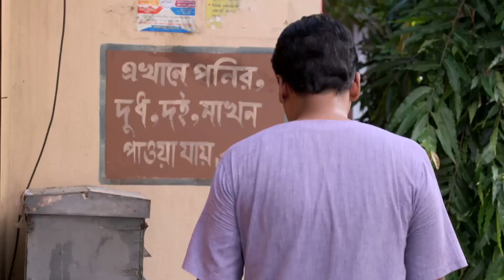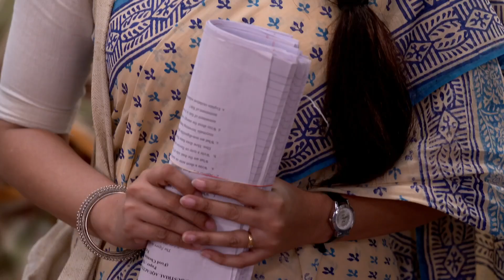Lokkhi Kakima Superstar | Full Ep - 136 | Jul 21 2022 | Zee Bangla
Lokkhi threatens Ardhendu and sends him away. Later, Tapasi and Sona struggle to make tea when Lokkhi doesnâ€™t return home. Abhra is happy when Chini agrees to get married.

Show Name : Lokkhi Kakima Superstar
Producer/Star Cast :

Susanta Das,Aparajita Auddy,Debshankar Haldar,Sharly Modak,Souvik Banerjee